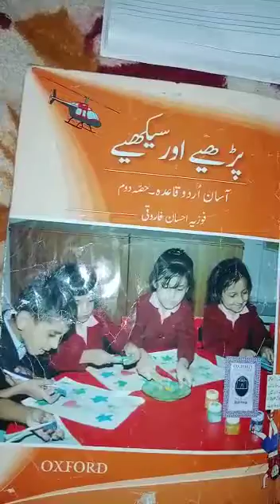prep Urdu 3rd may 2021